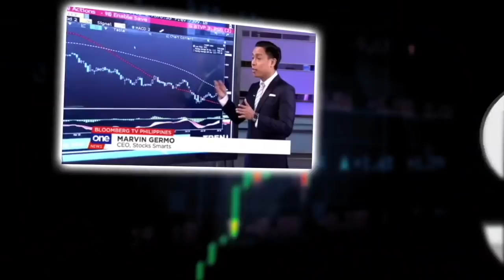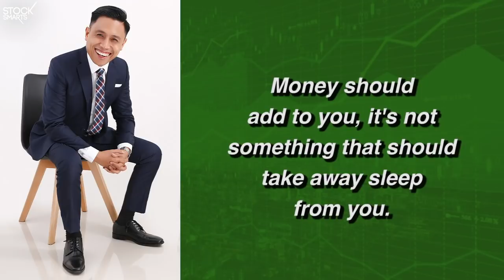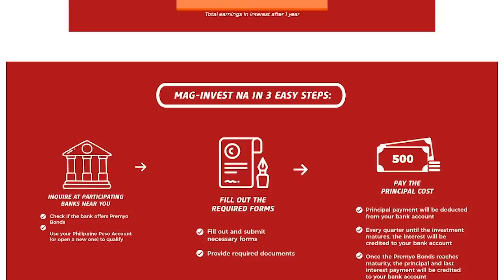INVESTING IN PREMYO BONDS THIS 2020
In this video, I would like to discuss premyo bonds. If yo are a Filipino and want to invest in a different asset class above and beyond the stock market, then this video is for you. To invest in US stocks

Please do remember not to buy or sell a stock just because it is talked about in Youtube you need to form that opinion on your own and you need to make your own due diligence when you buy, sell or hold the stock.

ONLINE COURSES

HOW TO INVEST IN THE PREMYO BONDS via ONLINE FACILITY? STEP 1: Accessing the Online Facility  Visit the Bureau of Treasury (BTr) Look for the Premyo Bonds tagline: Invest Pa More, Panalo Pa more logo and click.

  Make sure you have an existing Development Bank of the Philippines (DBP) or Land Bank of the Philippines (LANDBANK) Philippine peso savings or current account. 

Only individual accounts are eligible for the online facility. Note: And/Or accounts, in-trust-for (ITF) accounts, and corporate accounts are not eligible for online ordering. However, you may still order over-the-counter (OTC) from your respective selling agent banks.  Please note that your settlement account must first be enrolled in the online payment facility or electronic payment system of the LBP (iAccess) or the DBP (Electronic Payment System - EPS). It is recommended that you enroll your account immediately, if you haven’t yet. STEP 2: Filling in forms via Online Facility 

In order to purchase Premyo Bonds, you will need to agree to the terms by ticking the relevant boxes in the page and by answering the mandatory fields in the virtual forms on the BTr website: 1. Amount to Invest 2. Investor Name 3. Birth Date 4. Gender 5. Country 6. Region 7. Province 8. Street Address 9. Settlement Bank (DBP or LANDBANK) 13.Provide the correct Captcha Challenge STEP 3: Payment of Premyo Bonds  Once you have answered all necessary questions and completely filled in all the necessary fields, click “Submit”. 

You will be redirected to the Selling Agent’s electronic payment system (either DBP or LANDBANK), to place your order and give authority to debit your bank account.  Accepted modes of payment via Online Facility:  Debit bank account (via DBP and/or LANDBANK account) Premyo Bonds Tranche 1 FAQs For Online Facility November 2019  The Premyo Bonds are offered at a minimum denomination of PHP 500.00 only. Note: Every PHP 500.00 placement is equivalent to and entitles the bondholder to 1 Premyo Bonds Unit. STEP 4: Notice of Successful Payment  Upon completion of your payment instruction, you will be redirected to a webpage that will provide a Notice of Successful Payment (“NOSP”) that contains your Reference Number after completing the application to purchase. You may use the Refe

28 A Roxas Chua Circle Pacific Village, Muntinlupa City, Metro Manila, Philippines